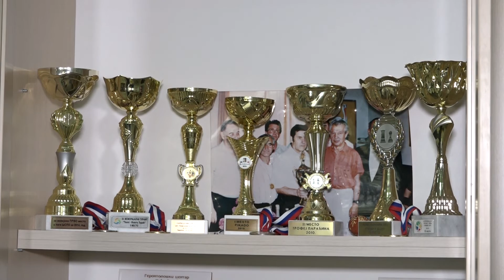GODINE ZA POŠTOVANJE - Ognjan Rakić nastavnik fizike u penziji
Predvanja iz fizike nastavnika Ognjana Rakića slušalo je više stotina paraćinskih osnovaca. Svojim istraživačkim metodama otkrivao je nadarene učenike koji su osvajali nagrade na mnogim takmičenjima. Veliku ulogu imao je u osnivanju šahovske sekcije za učenike osnovnih škola, čiji su članovi postizali samostalne i ekipne uspehe.